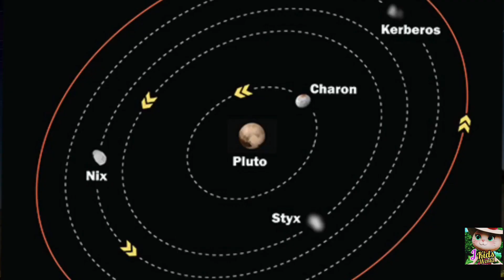Documentary on Gravity on the Planets of the Solar System/planets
Documentary on Gravity on the Planets of the Solar System/planets/Solar system @klt /Solar system for kids/magic of gravity/Planetary Fact /planets name/order of planets in the solar system/What Is Gravity?/List of gravitationally rounded objects of the Solar System/The Gravity Of The Planets In Our Solar System/Gravitational Factors of Our Eight Planets
 Space for Kids - The Solar System and its planets
Solar System - an overview
The solar system: Facts about our cosmic neighborhood
Solar System | Center for Astrophysics

What is the gravity on each planet?
Did Pluto have gravity?
What are the 9 planet in order?
What are the 10 planets in our solar system?
What are the 5 dwarf planets called?
What is the concept of the solar system?